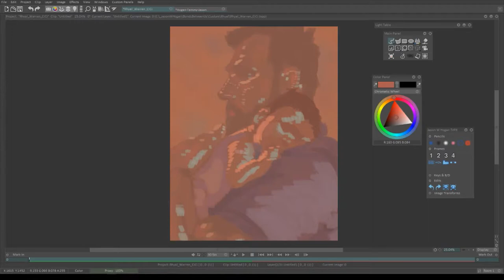Custom Commission Digital Painting #3